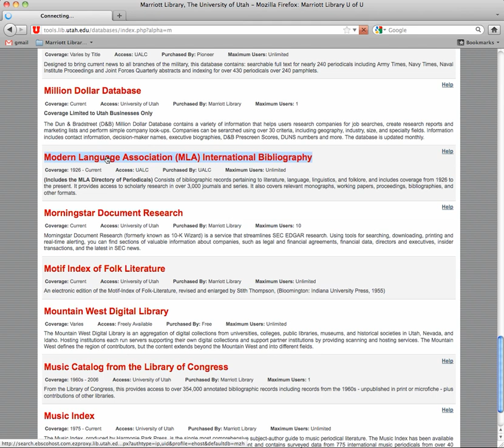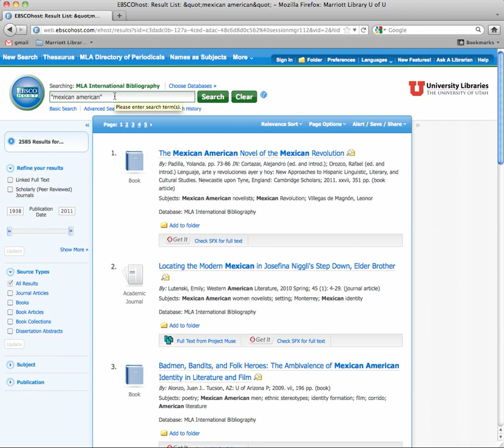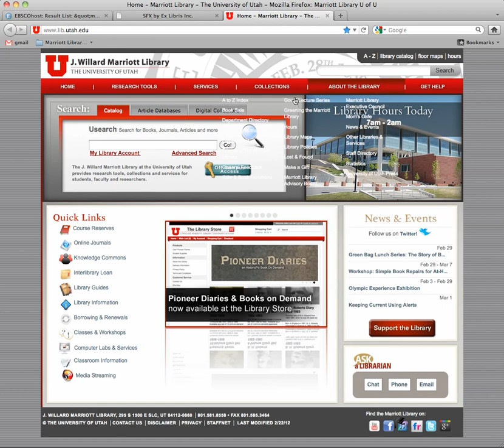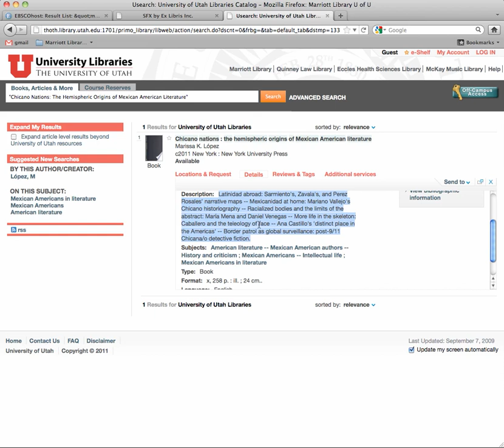ELEAP spring #3 MLA Bibliography.mp4